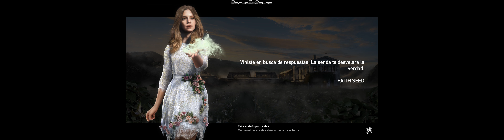FarCry5 aprendiendo a volar! 4k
FarCry5 aprendiendo a volar!

Monitor 4k Samsung 49 pulgadas gaming
Intel(R) Core(TM) i7-7700K Processor (4-Cores, 8MB Cache, Turbo Boost 2.0, Overclocked up
to 4.4GHz on all four cores)
850W PSU Liquid Cooled Chassis
Placemat W10 (English,French,Portuguese Brazil,Dutch,Spanish)
Regulatory Label 850W
32GB HyperX FURY DDR4 XMP a 2667MHz
1TB PCIe SSD (Boot) + 2TB 7200RPM SATA 6Gb/s (Storage)
Dual NVIDIA(R) GeForce(R) GTX 1080 Ti graphics with 11GB GDDR5X each (NVIDIA SLI(R)